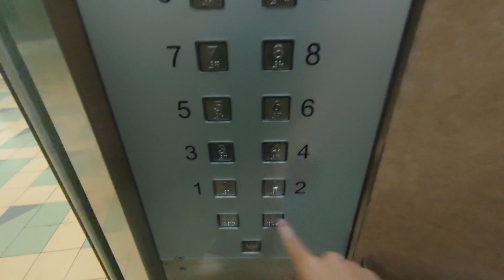Blk 520 Woodlands - 1998 Fujitec Elevator [Lift A]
Interesting to see 4 lifts in a lobby for a 12 storey block.

Technical Specifications:
Lift Featured: A
Manufacturer: Fujitec
Floors served: 1 - 12
Capacity: 680kg 10 persons
Year Installed: 1998
History: Original